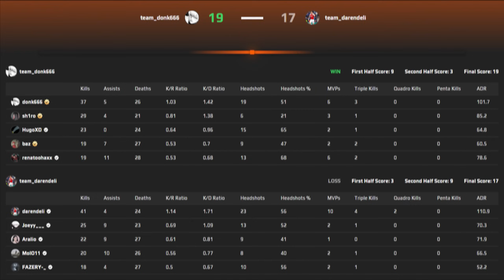CS2 POV | donk Faceit Ranked (Anubis) with sh1ro, baz - Voice Comms 37-26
Team Spirit Counter-Strike 2 player donk Plays Faceit ranked on map of Anubis with teammates sh1ro and baz. Voice comms on!

📅 Game date: August 20, 2024

📱 You can follow us social media accounts.

The best CS2 game videos from Faceit, Premier and Faceit Pro League.

We prepare Faceit Ranked, Faceit Pro League or CS2 Premier matches played by professional Counter Strike players for you to watch from all POVs. We publish Faceit Ranked, Faceit Pro League matches of the world's best Counter Strike players such as m0NESY, s1mple, donk, ZywOo that you cannot watch anywhere.